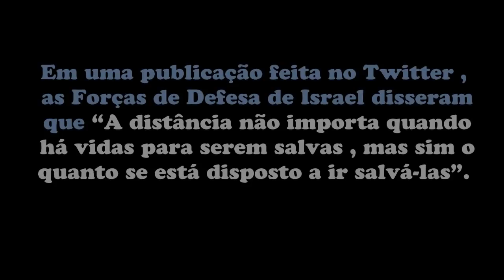Avião com militares de Israel chega ao Brasil Confins MG para ajudar nos trabalhos em Brumadinho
O avião com cerca de 130 militares de Israel pousou na noite deste domingo (27) no Aeroporto Internacional de Belo Horizonte, em Confins, na Região Metropolitana de Belo Horizonte. O governador de Minas Gerais, Romeu Zema (Novo), estava na pista do aeroporto para recepcionar os militares.

A tropa, que embarcou nesta manhã em Jerusalém, Israel, vai ajudar nas buscas por vítimas do rompimento da barragem da Mina Córrego do Feijão, da Vale, em Brumadinho, na Região Metropolitana de Belo Horizonte. Eles devem começar a participar dos trabalhos nesta segunda-feira (28).

Além do grupo de soldados, Israel enviou ao Brasil cães farejadores e sonares usados em submarinos para localizar pessoas em grandes profundidades, com alta qualidade de recepção de imagem e detectores de vozes e ecos. São cerca de 16 toneladas de equipamentos.

Em uma publicação feita no Twitter, as Forças de Defesa de Israel disseram que “a distância não importa quando há vidas para serem salvas, mas sim o quanto se está disposto a ir salvá-las”.

BELO HORIZONTE

BRUMADINHO

CONFINS

ISRAEL